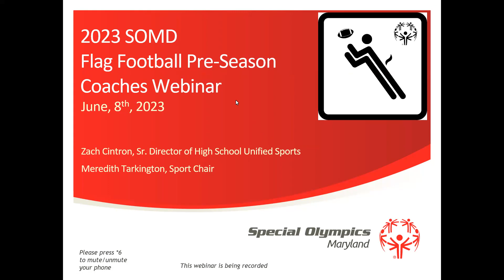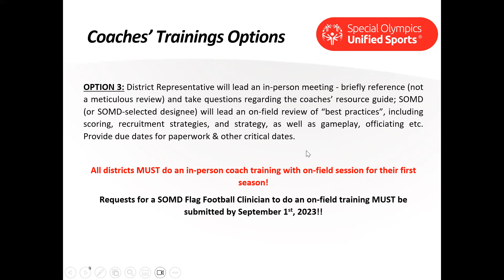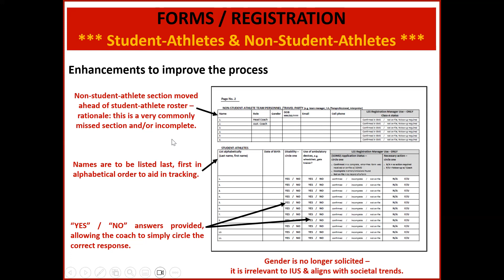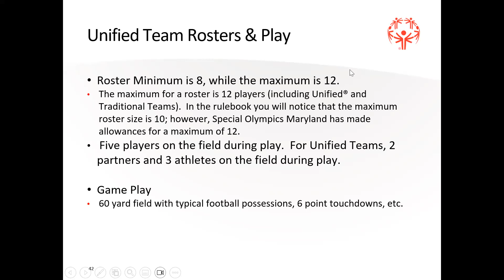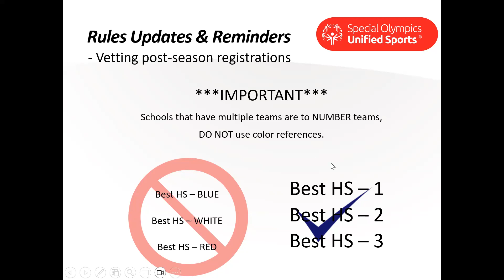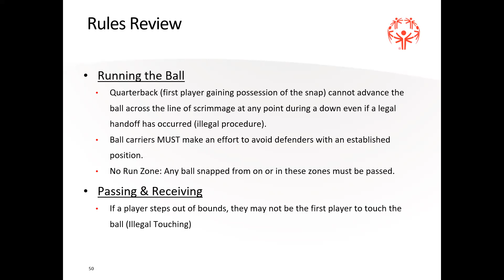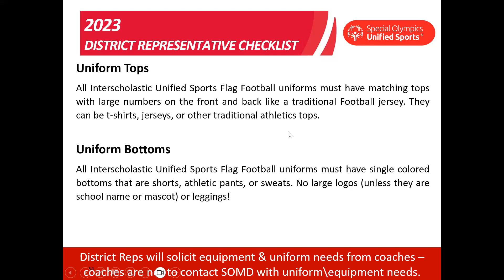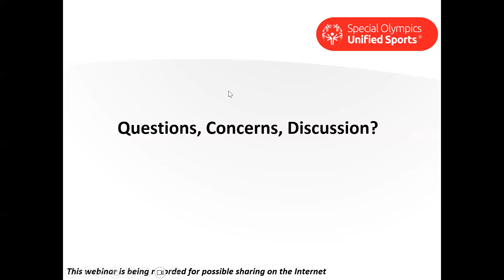2023 IUS Flag Football Pre-Season Webinar